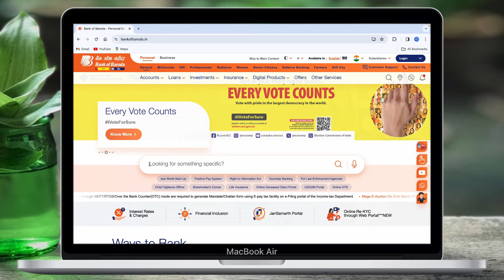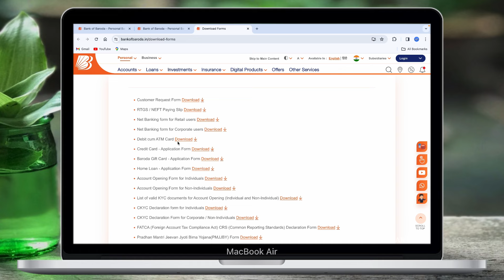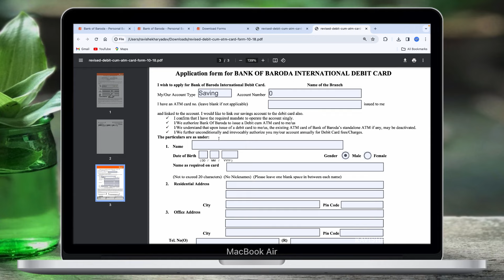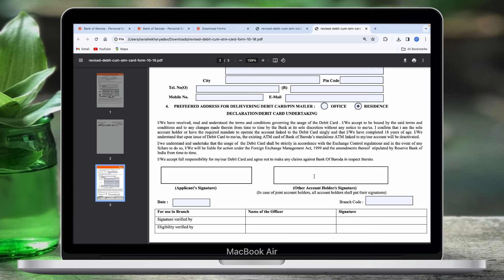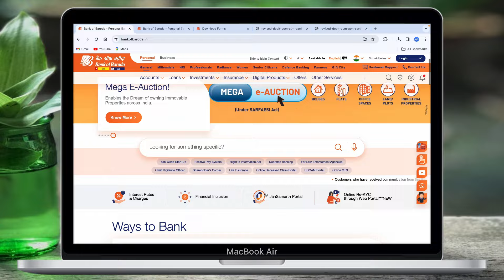Bank Of Baroda Debit/ATM Card Form Kaise Bhare 2024 | Bank Of Baroda ATM Card Apply 2024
_____About Video_____

Dosto aaj ki video me maine bataya hai ki aap bank of baroda me form bhar ke kaise debit card mangwa sakte hain.

_____Disclaimer_____